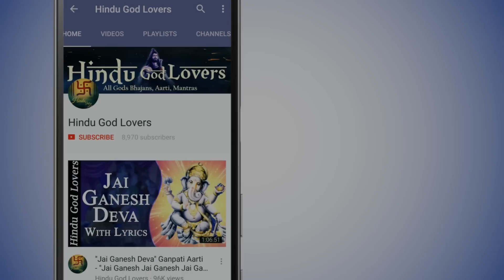Most Powerful Durga Devi Stuti - मां दुर्गा स्तुति | Durga Maa Stuti | Devi Suktam | देवी सूक्तम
मां दुर्गा स्तुति | Durga Maa Stuti | Devi Suktam |  देवी सूक्तम | Most Powerful Durga Devi Mantra .
Durga Stuti (दुर्गा स्तुति): According to Hindu Mythology chanting of Durga Stuti regularly is the most powerful way to please Goddess Durga and get her blessing. The root of Stuti is Vedic in that it purports to be a commentary on the two Rig Vedic hymns included at its beginning and end: “The Ratri Sukta, Praise of the Night of Duality” and “The Devi Sukta, Praise of the Goddess Who is Unity.”

दुर्गा स्तुति लाभ:

इस स्तुति का नियमित पाठ करने से मन को शांति मिलती है और आपके जीवन से सभी बुराई दूर होती है और आप स्वस्थ, धनवान और समृद्ध बनते हैं।
दुर्गा स्तुति का विषय देवी माँ के प्रति पूर्ण समर्पण और उनसे क्षमा माँगना है। जैसे एक माँ अपने बेटे को कभी नहीं छोड़ती है, चाहे उसने कितनी भी गलतियाँ की हों, उसी तरह दुर्गा स्तुति देवी से अपने बेटे की तरह हमारी रक्षा करने और हमें क्षमा करने के लिए कहती है ।

Durga Devi Stuti Lyrics In Sanskrit :

सर्वस्य बुद्धिरूपेण जनस्य हृदि संस्थिते ।
स्वर्गापवर्गदे देवी नारायणि नमोऽस्तु ते ॥

Meaning:

बुद्धि रूप से सब लोगों में विराजमान रहनेवाली तथा स्वर्ग एवं मोक्ष प्रदान करने वाली नारायणी देवी ! आपको नमस्कार है ।

कलाकाष्ठादिरूपेण परिणामप्रदायिनि ।
विश्वस्योपरतौ शक्ते नारायणि नमोऽस्तु ते ॥
Meaning:
कला, काष्ठ आदि के रूप से क्रमशः परिणाम की ओर ले जाने वाली तथा विश्व का उपसंहार करने में समर्थ नारायणि ! आपको नमस्कार है ।

शङ्खचक्रगदाशार्ङ्गगृहीतपरमायुधे ।
प्रसीद वैष्णवीरुपे नारायणि नमोऽस्तु ते ॥

Meaning:
शंख, चक्र गदा और शार्ङ्गधनुषरूप उत्तम आयुधों को धारण करने वाली वैष्णवी शक्तिरूपा नारायणि ! आप प्रसन्न होओ । आपको नमस्कार है ।

लक्ष्मि लज्जे महाविद्ये श्रद्धे पुष्टीस्वधे ध्रुवे ।
महारात्रि महाऽविद्ये नारायणि नमोऽस्तु ते ॥

Meaning:
लक्ष्मी, लज्जा, महाविद्या, श्रद्धा, पुष्टि, स्वधा, ध्रुवा, महारात्रि तथा महा अविद्यारूपा नारायणि ! आपको नमस्कार है ।

नमस्ते परमेशानि ब्रह्यरूपे सनातनी ।
सुरासुरजगद्वन्द्ये कामेश्वरि नमोऽस्तु ते ॥

Meaning:
ब्रह्यरूपा सनातनी परमेश्वरी ! आपको नमस्कार है । देवताओं, असुरों और सम्पूर्ण विश्व द्धारा वन्दित कामेश्वरी ! आपको नमस्कार है ।

रौद्रायै नमो नित्यायै गौर्यै धात्र्यै नमो नमः ।
ज्योत्स्नायै चेन्दुरुपिण्यै सुखायै सततं नमः ॥

Meaning:
रौद्रा को नमस्कार है । नित्या, गौरी एवं धात्री को बारंबार नमस्कार है । ज्योत्स्नामयी, चन्द्ररूपिणी एवं सुखस्वरूपा देवी को सतत प्रणाम है ।

Title - Durga Devi Stuti
Singer - Trisha Parui
Lyricist: Traditional
Album - Transcendental  Vol 2

Hindu God Lovers for life the best destination for mantra